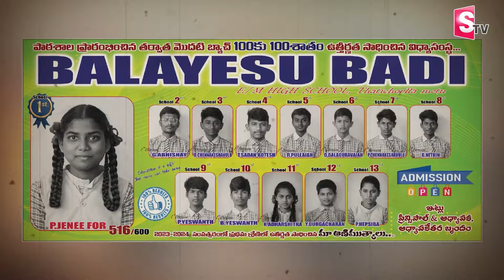సామాన్యుడి కన్నీళ్లు తుడిచిన సుమన్ టీవీ | 9th Anniversary Day | SumanTv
Watch►సామాన్యుడి కన్నీళ్లు తుడిచిన సుమన్ టీవీ | 9th Anniversary Day | SumanTv | @sumantvpithapuram